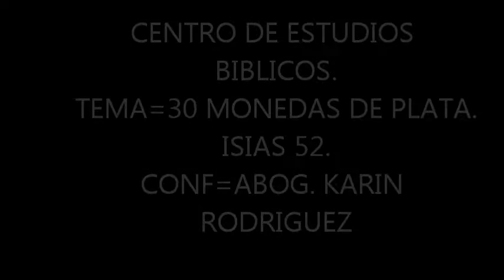30 Monedas de Plata!!!!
Somos el Centro de Estudios Biblicos/El lugar perfecto para la gente imperfecta. Desde La Ceiba, Honduras, C.A. Con estudios biblicos, con Respuestas Concretas a tu vida!